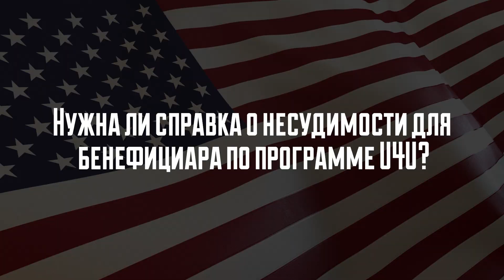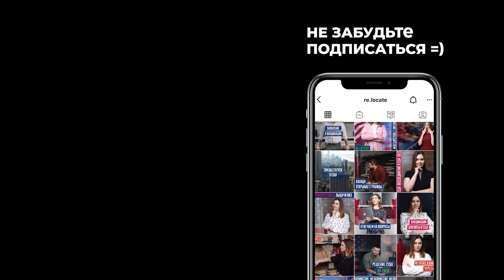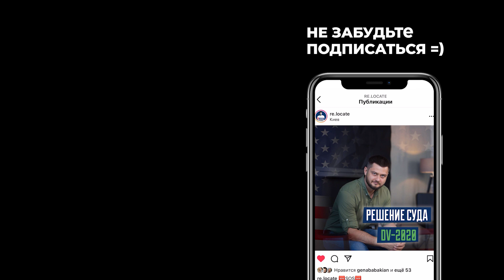Ответы на вопросы по Uniting for Ukraine | Программа U4U | Виза в США для украинцев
В этом видео я отвечу на самые популярные вопросы по программе Uniting for Ukraine. Это беспрецедентное предложение от Америки, которым воспользовалось уже 120 тысяч человек! Всегда было достаточно сложно получить визу в США, многие мечтали, пробовали, но получалось далеко не у всех. Такая программа - это подарок на вес золота и теперь многие кому не удавалось получить желаемое - смогли это сделать и переехали жить за океан. Более того, если подойти к задаче с умом, продумать весь процесс наперед и сделать все правильно, можно остаться жить в Америке навсегда.

Тайм-код:
00:00 - вступление
01:07 - где найти спонсора?
01:38 - а если я не смогу найти спонсора, то я никак не смогу поехать в США?
02:01 - за какой период мне надо найти спонсора?
02:22 - может ли быть один спонсор для 2-х кейсов?
02:34 - сколько времени я могу работать в США по этой программе?
02:59 - я могу уехать в Украину и вернутся через время в США?
03:23 - если у меня временная защита в одной из стран в Европе, я могу поехать в США?
03:35 - если у меня был отказ в тур визе в США, я могу податься на программу?
03:45 - нужна ли справка о несудимости для бенефициара по программе U4U?
04:00 - мне 17 лет, могу ли я поехать в США сам по этой программе?
Нужно ли проходить собеседование?